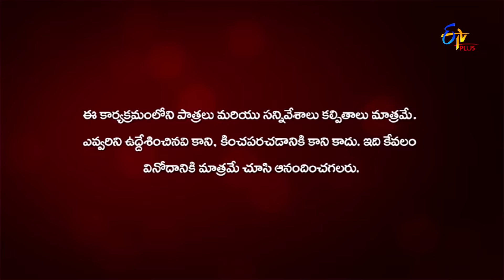Nenu Sailaja | Full Episode 21 | Eknath, Jaya Harika | ETV